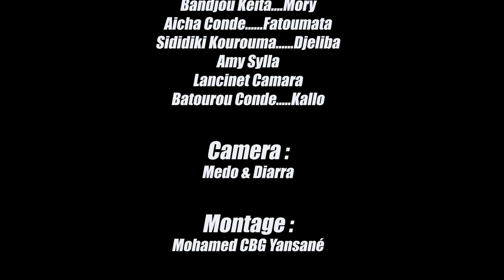N'YÉ N'DÉEN MOUSSO LE KHO 8 VERSION MALINKE